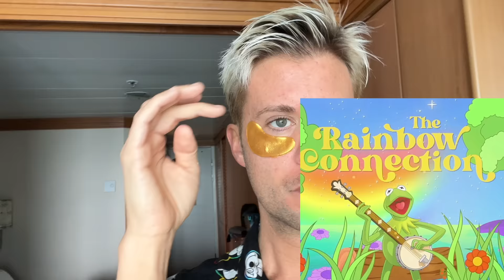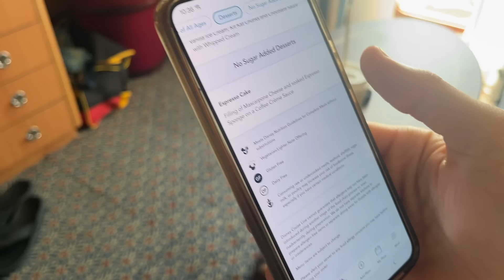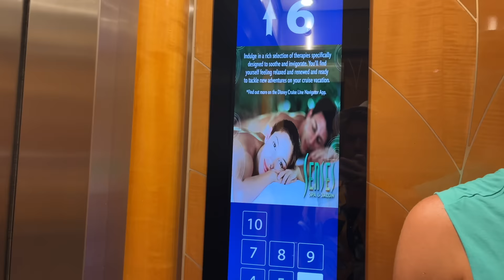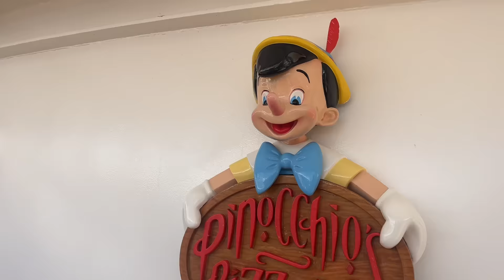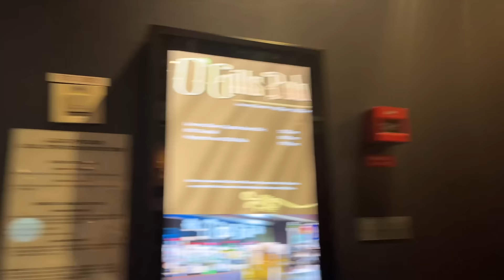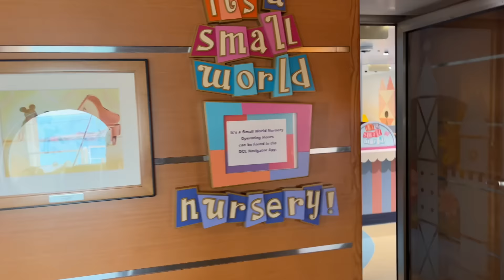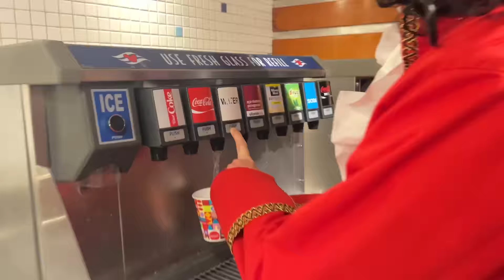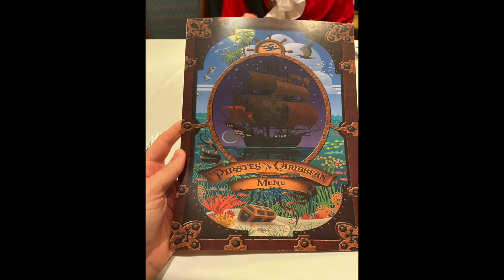5 NIGHT DISNEY MAGIC CRUISE!!! February 2024!!! Day In Progresso!!! Galveston, Texas! DAY 4 VLOG!!!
5 NIGHT DISNEY MAGIC CRUISE!!! Galveston, Texas! DAY 4 VLOG! February 2024!!!

If you're new to watching us... we're The Holgate Family! I'm Stephen, married to my husband Bryan, and we have an amazing 12 year old daughter named Kenzie! We live in Dallas, Texas. This is my 15th Disney Cruise Line sailing, Bryan's 12th and Kenzie's 11th! We stayed in stateroom 6088 -
Category 05B - Deluxe Oceanview Stateroom with Verandah!

Our sailing departed out of Port Of Galveston on January 12th, 2024!

This VLOG covers everything from the 4th day of our sailing with our stop in Progresso, Mexico!

MAILING ADDRESS:
FRISCO, TEXAS
75034

Videos from January 16th, 2024